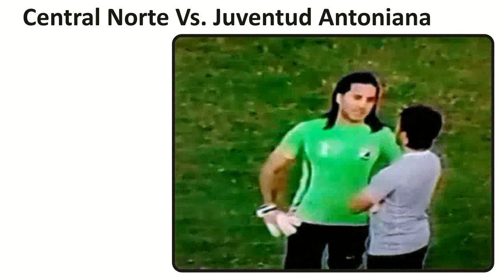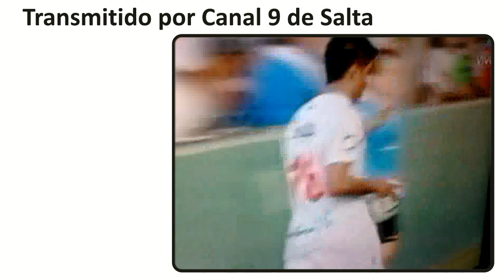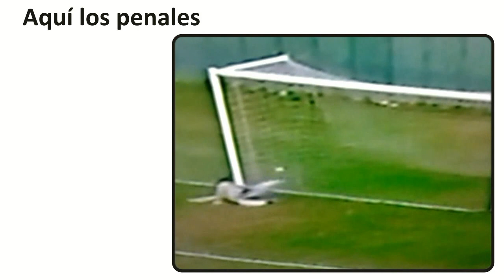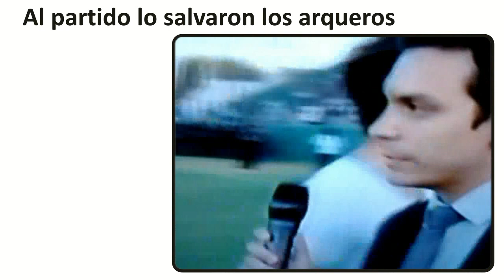Partido por el Decenso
Central Norte vs. Juventud Antoniana
PARTIDOS POR EL DECENSO
ARGENTINO A
De la A a la B, el fútbol de Salta perdió.
El partido jugado hoy, sábado 3 de Mayo de 2014, en el Estadio Martiarena, Salta Capital, entre Juventud Antoniana y Central Norte duro 95 minutos más 30 minutos, sin goles. Se definió por penales. Juventud Antoniana ganó la permanencia del Argentino A. Y las figuras del partido fueron los arqueros.
Felicito a Canal 9 de Salta, a la productora de Sergio Gudiño, al gran Pablo Pandolfi, Agustín Paratz y a los relatos de Sebastián Suarez.
Un partido muy malo. Lo salvaron los arqueros de Giorgi (Central Norte) y Maino (Juventud Antoniana).
Fue un partido para cual de los equipos salteños descendián. Muchos nervios y poco futbol. Terminaron expulsados 2 jugadores por equipo. El referi fue ecuánime, en sus aciertos y errores.
La transmisión fue brillante!!!
BustaFilms1
Todo lo que BustaFilms1 publica no es "COPYRIGHT DE GOOGLE INC,"